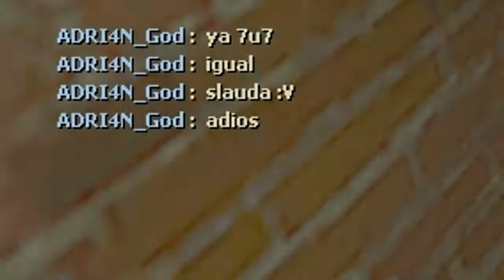Momentos Divertidos Con [SUNTRIX] - Left 4 Dead 2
•No olvides (ACTIVAR) La CAMPANITA!🔔
Bueno Amigos, Si quieren verme ami jugando L4D2 vallan al canal de Suntrix y ahí verán, como me viola :v
version de Left 4 Dead 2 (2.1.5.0)
Servidor en el que jugamos los 2: LegionZ 10vs10 ENFRENTAMIENTO
Le ponen en Favoritos y buscan, Añadir servidores a favoritos y Ahí pegan la IP!
Esto es todo espero & les guste Byee...❤
-♡ ¡Sígueme! ♡-

Discord ➝ ADRI4N God#2767
¡Hasta Pronto!💖

® ADRI4N God ®